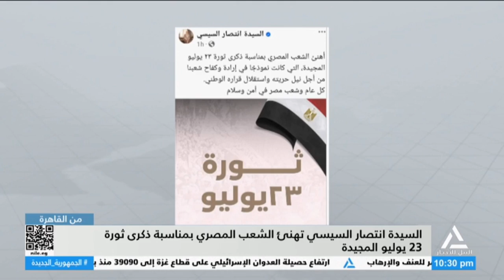من القاهرة 2024/7/23 - فقرة الأخبار